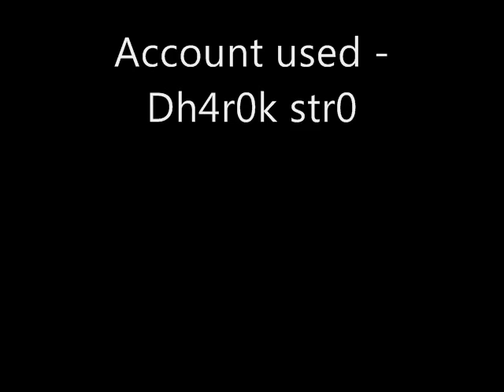Runescape - Pirate's Treasure 2/2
Free users.(Dh4r0k str0 is my Acc)